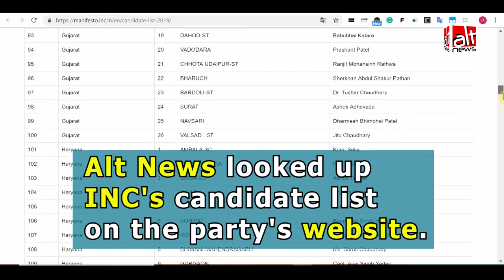Is Congress contesting the lowest number of seats ever, as claimed by PM Modi?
Prime Minister Narendra Modi recently claimed that Congress will be contesting the lowest number of seats in the history of general elections. Is this true?